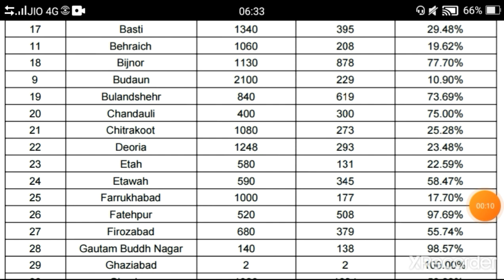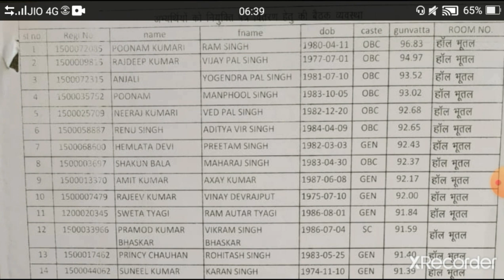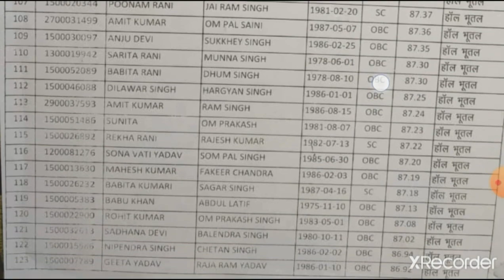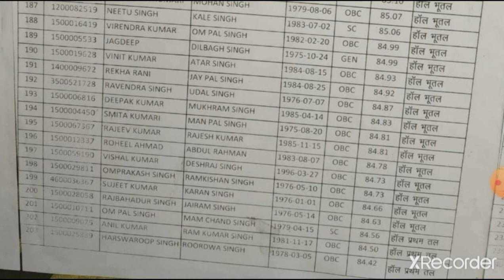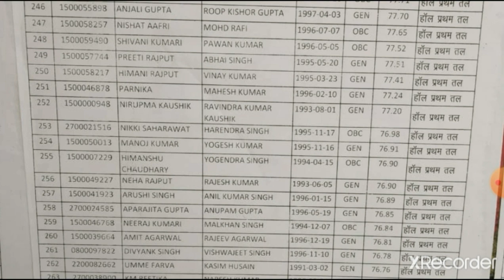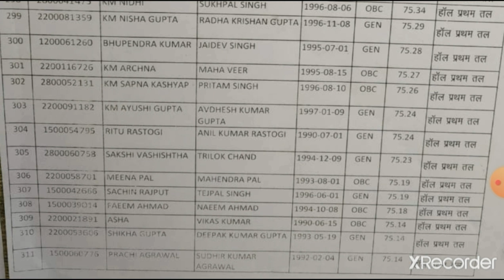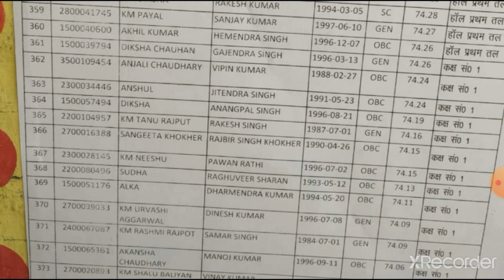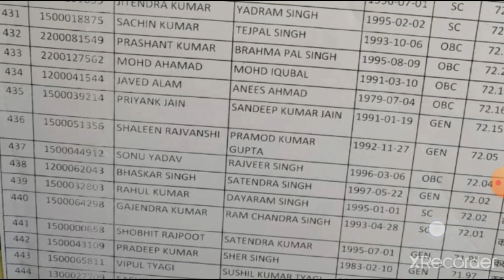69000 शिक्षक भर्ती संशोधित चयनित गुणांक मदर लिस्ट जनपद बिजनौर डायट बिजनौर रिसीव प्रथम काउंसलिंग